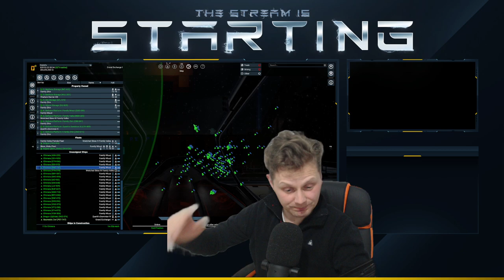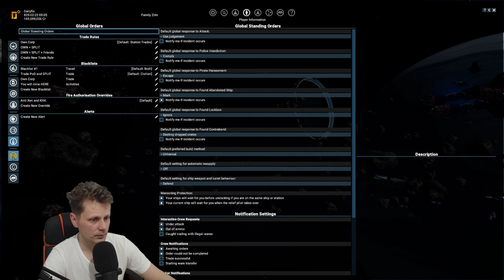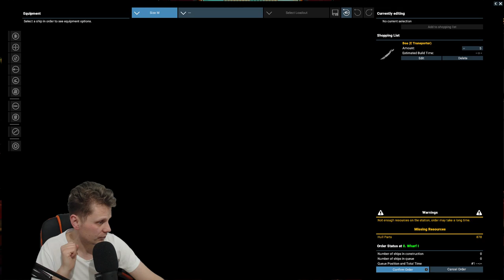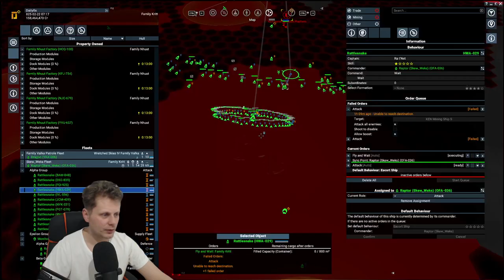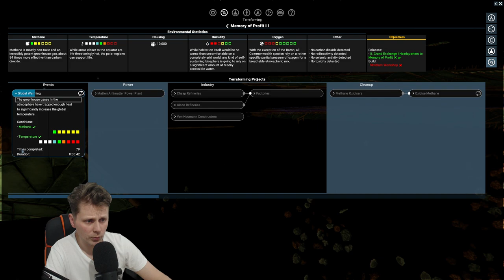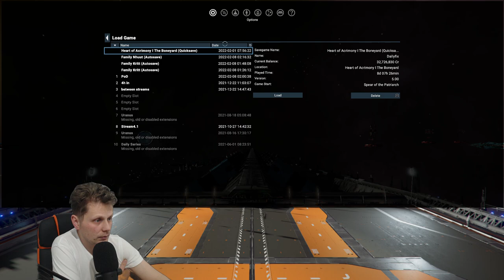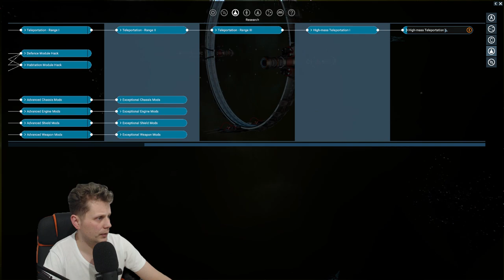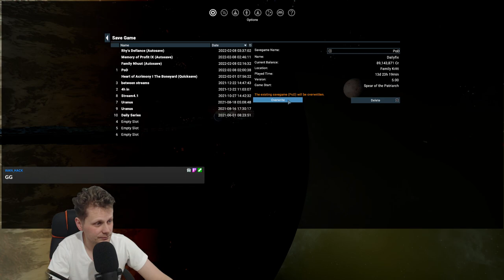#20 - The drums of WAR! oww and Terraforming - X4: Foundations (v5.0)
!!Skip the first 15min...
I started streaming but i got a phone call youtube won't let me cut it out sorry -_-!!